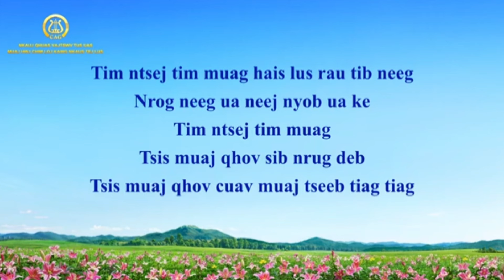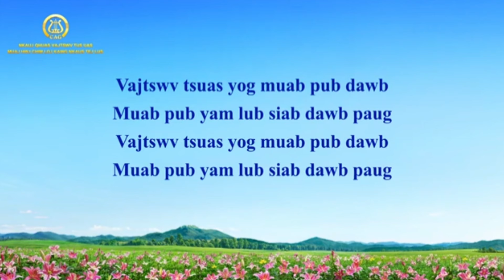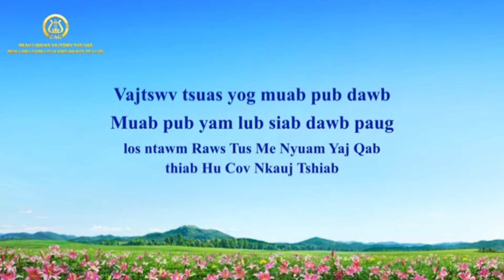Paub Vajtswv dej siab tau li cas